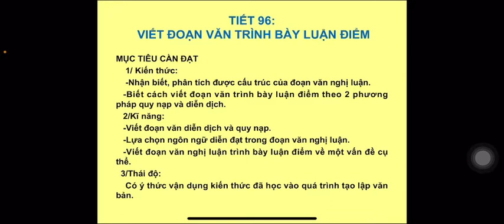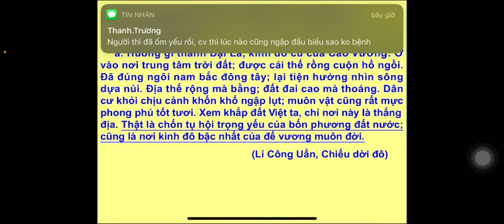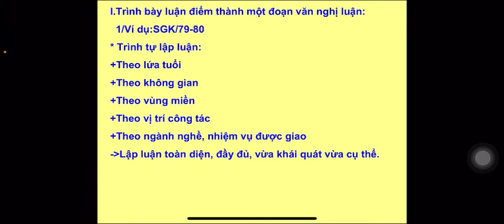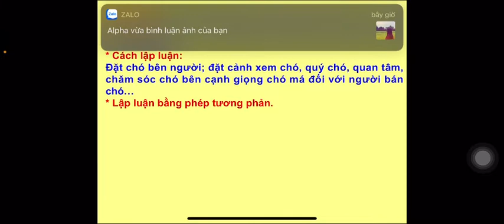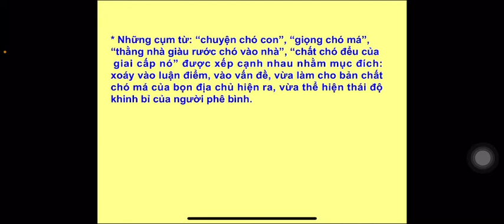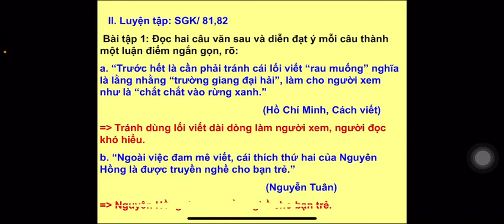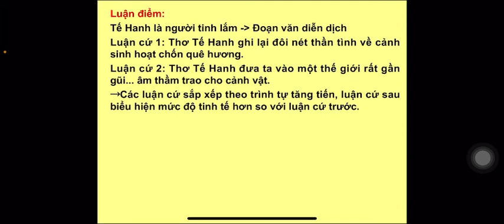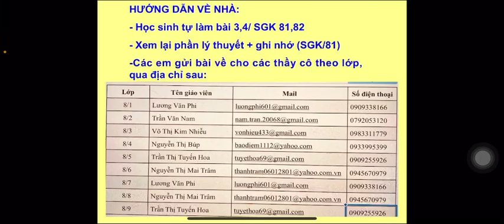NGỮ VĂN 8 (Tuần 6 / HK2) - Tiết 96: VIẾT ĐOẠN VĂN TRÌNH BÀY LUẬN ĐIỂM